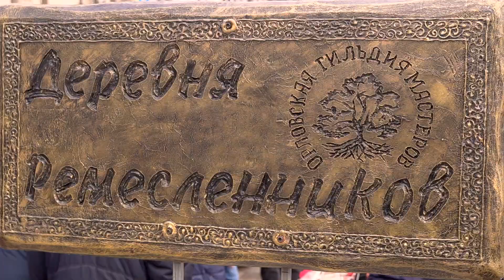Из прощания с зимой в Орле снят фильм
Впервые за последние годы стояла отличная погода, наверно, поэтому прощание с зимой вызвало такой ажиотаж.
Из-за того, что детский парк закрыт, все гуляния были сконцентрированы на площади и в городском парке. Вся эта территория была насыщена тематическими активностями. Прогуливаясь по ней можно было отведать блинов с разными вкусами, закружиться в хороводе, попытать удачу на столбе и даже покататься на каруселях.
Апогеем стало эффектное шоу с огнём и фейерверками, за которым последовало сожжение чучела Мары. Всё это стало основой красивого фильма.